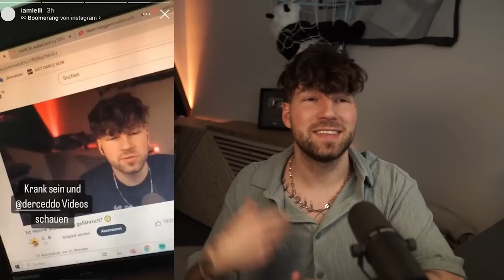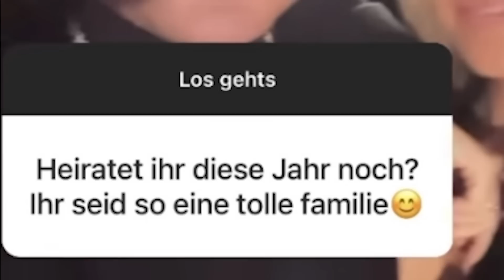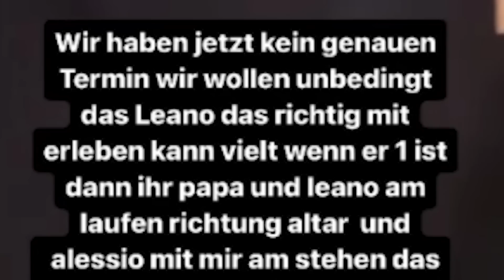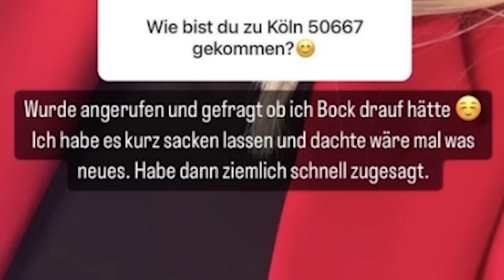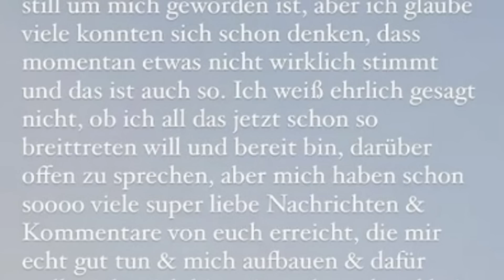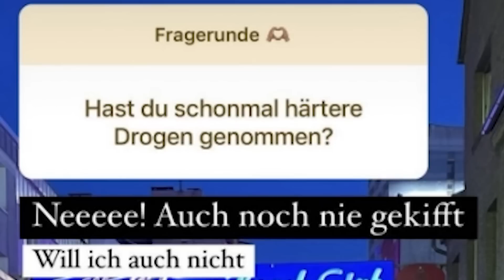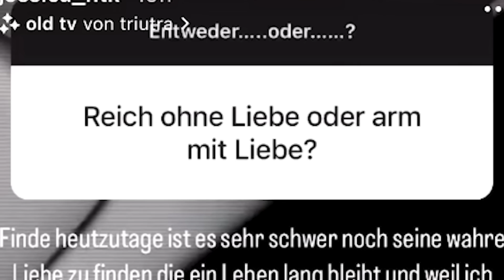WEN DATED 24TIM? 😍 INSTA NEWS